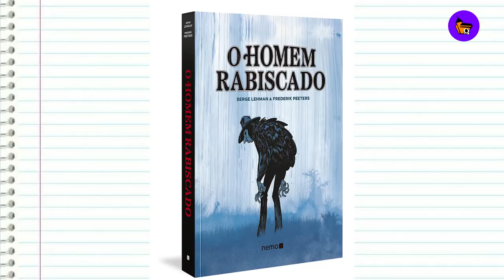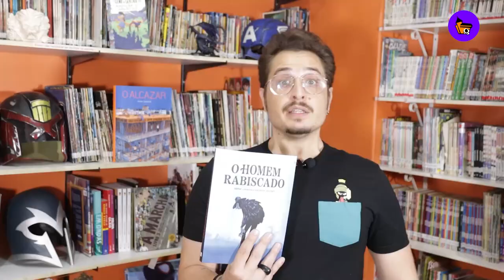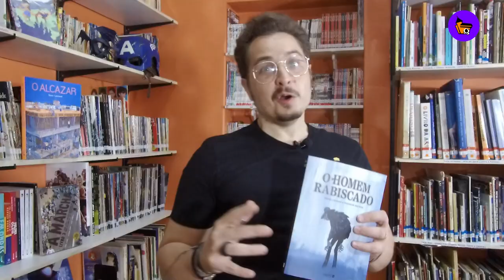Thriller, Fantasia e CHUVA | DICA CDQ #06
DICA CDQ | O Homem Rabiscado | Serge Lehman e Frederik Peeters

Apresentador e roteiro: Sunça (Felipe Assumpção)